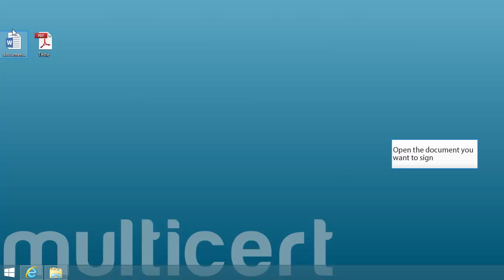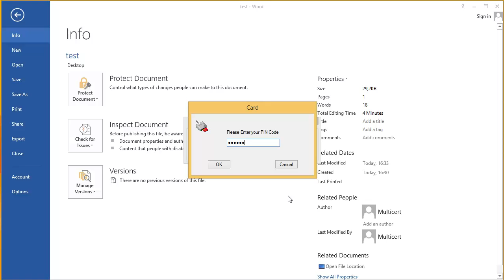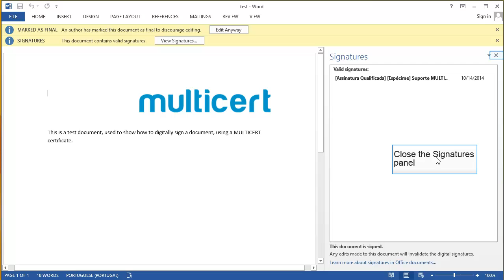Digitally sign Microsoft Word documents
In this video you can learn how to digitally sign Microsoft Word documents.